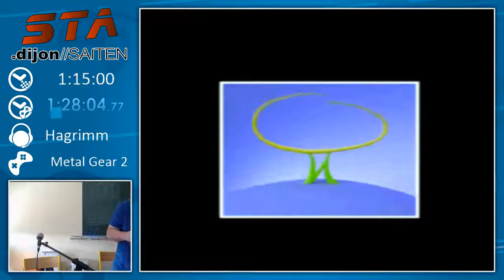Dijon Saiten 2017 : Adibou et le secret de Paziral Any% Deadhunter VS linkboss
La race tant attendu d'Adibou et le secret de Paziral Any% Deadhunter VS linkboss